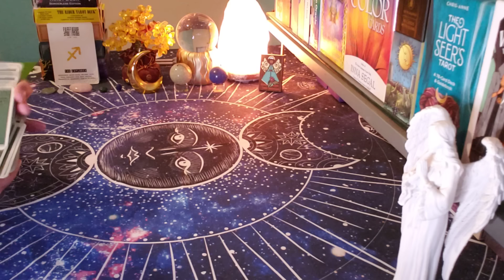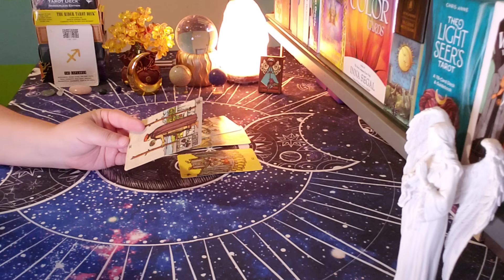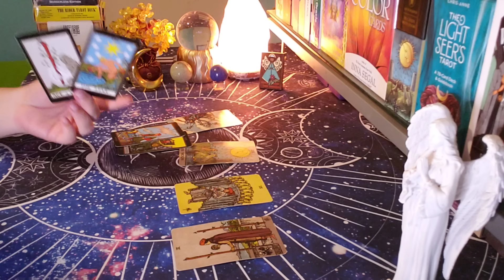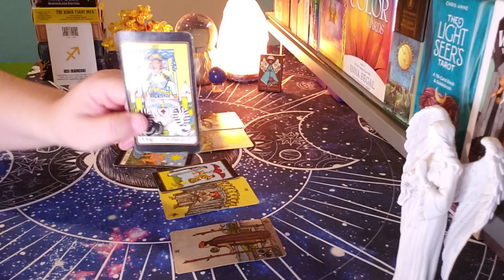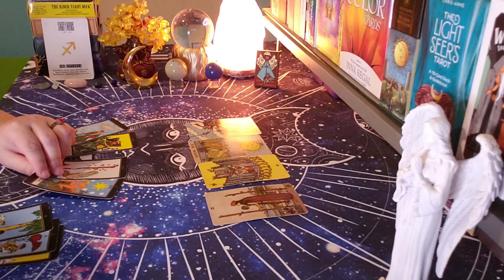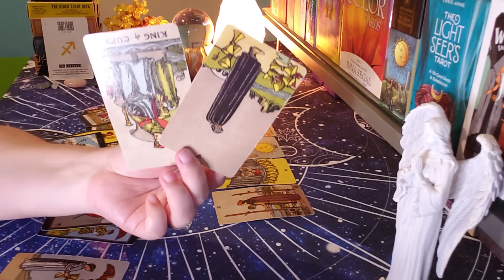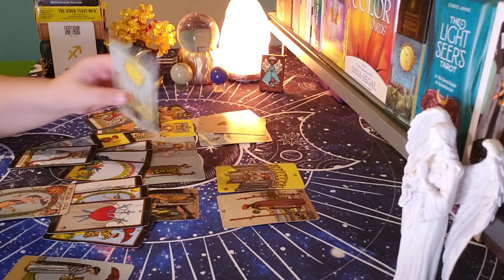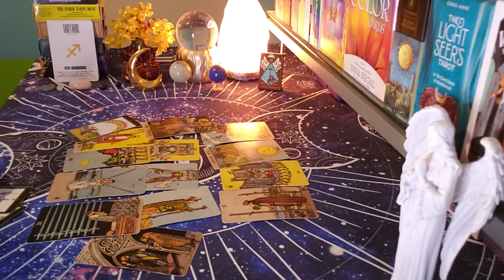SAGITTARIUS ♐ The Biggest Epiphany... WHO'S COMING TOWARDS YOU ❓❓